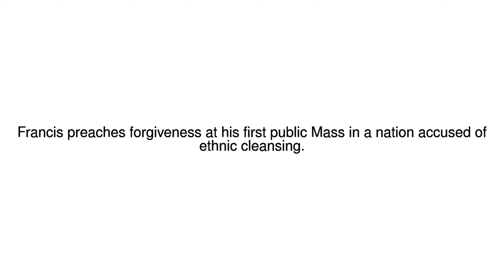News Update Myanmar Mass: Pope issues warning on exacting revenge 29/11/17